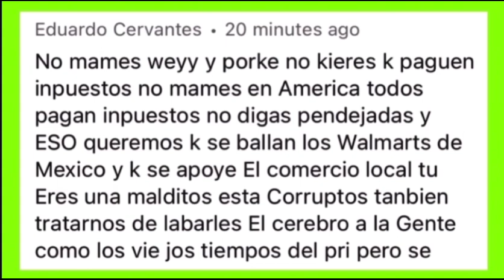Es preferible producir empleos qué pagar 💰 impuestos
Respuesta a un seguidor de Obrador